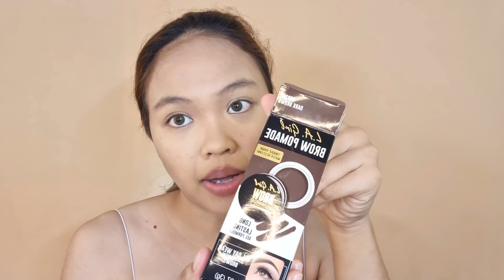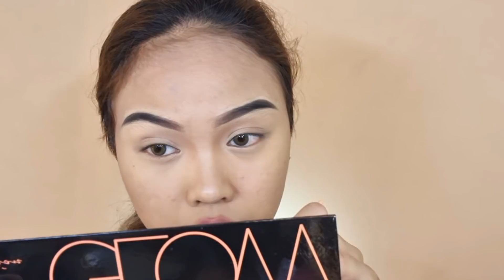Gandàng Bùntiś Zeinab Harake! + Makeup Ayuda for you!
credits to Zeinab Harake

Where to buy GlamskinManila?
First 1000 buyers will get  lot of Freebie
Buy 1 get 1 is P1500
Single eyeshadow palette is P899

Frida cosmetics Multi Use lippys